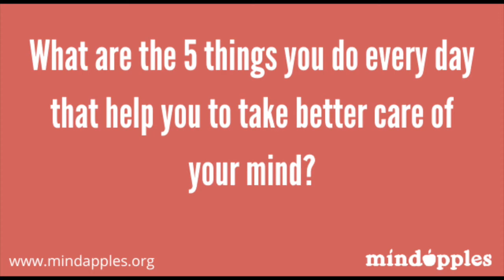Kat Jennings, Mindapples trustee shares 5 things which help her look after her mind.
Kat shares what 5 things help her look after her mind.  Let us know what you do regularly.